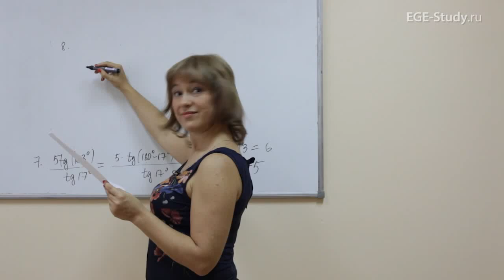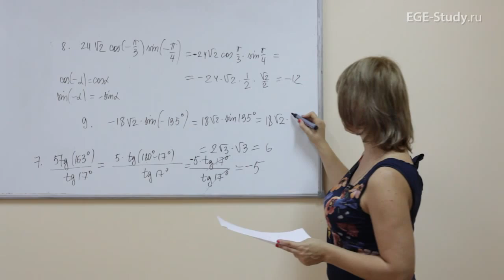15. Тригонометрия на ЕГЭ по математике. Задачи на вычисление.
⭐Доступ на годовой курс СЕКРЕТНЫЙ КАНАЛ АННЫ МАЛКОВОЙ Тригонометрия на ЕГЭ по математике. Задачи на вычисление.